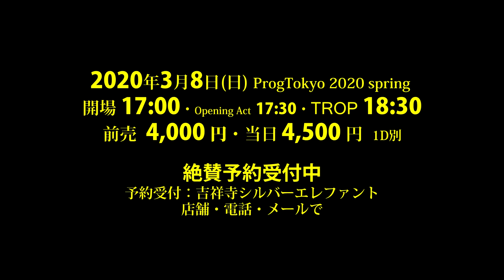The Ryo Okumoto Project Live in ProgTokyo Video 4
The Ryo Okumoto Project Live in Tokyo  ProgTokyo
2020年3月8日 (日)
17:00 開場 Open
17:30 Opening Act (TUKTUK)
18:30 開演 Start TROP
前売り (Advance) 4000円
当日 (Day of) 4500円

チケット予約 Ticket Booking
チケット予約はシルバーエレファントにて(電話・メール・店頭)
予約は1月12日(日)15:00より

LIVE HOUSE Silver Elephant
東京都武蔵野市吉祥寺本町2-10-6-B1
Address: 2-10-6-B1 Kichijoji-Honcho, Musashino, Tokyo

Member:
奥本亮 Ryo Okumoto: Keyboad
奥本啓子 Keiko Okumoto: Vocal
中西俊博 Toshihiro Nakanish: Violin
村上聖 Kiyosi Murakami: Bass
板垣正美 Masami Itagaki: Drums
Guest Takako Aramaki: Guitar

Performing Original song, Spock’s Beard, ELP, Genesis & UK